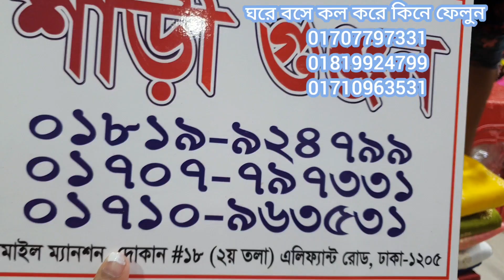aww😍৫৫০টাকায় অস্থির অস্থির শামুসিল্ক ২পিস কিনুন ঘরে বসে। samusil two piece price in bd